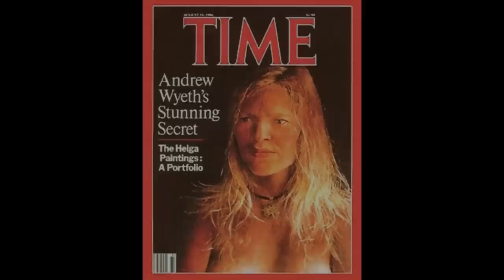Andrew Wyeth - El pintor del Pueblo